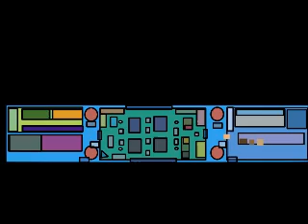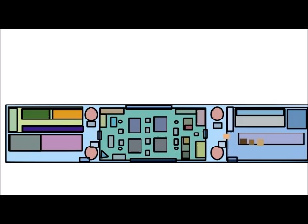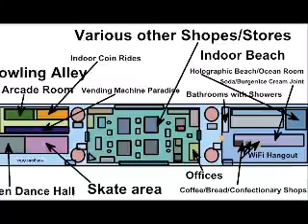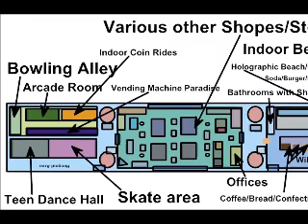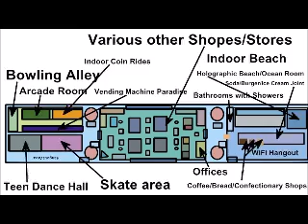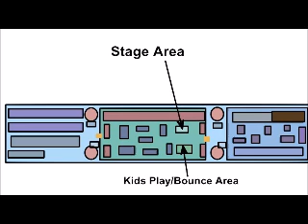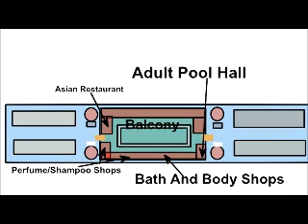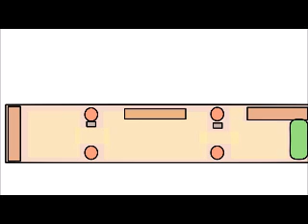New Castle Mall Details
These are the details (floor by floor) of my idea for a castle mall.